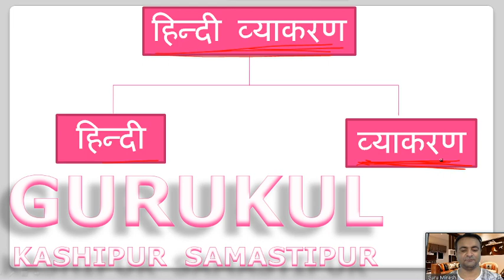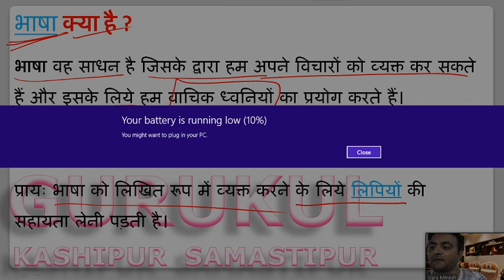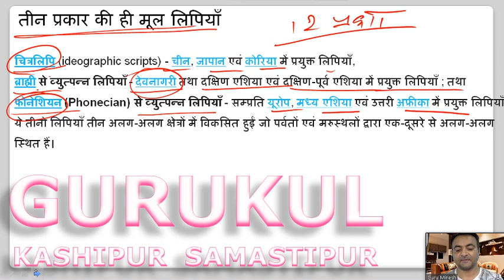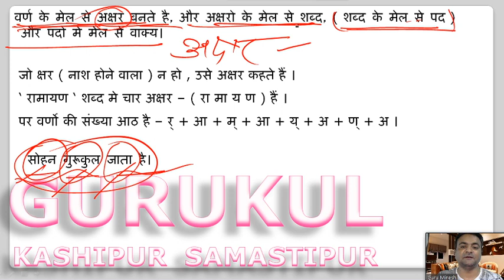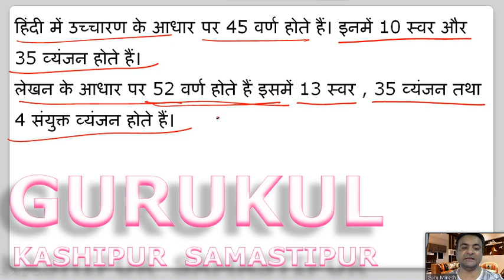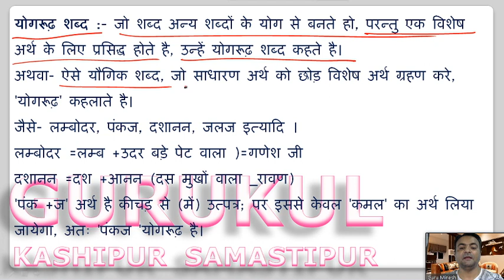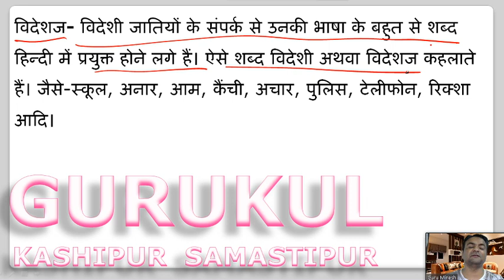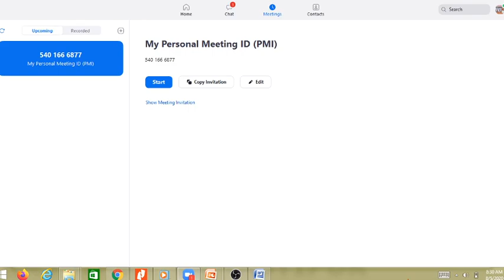हिन्दी व्याकरण के शारांश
सारांश  किसी पूरे तथ्य, पदार्थ, कथन आदि के सब तत्वों आदि का मुख्य आशय; किसी पूरे तथ्य, पदार्थ आदि के मुख्य तत्वों का ऐसा छोटा या संक्षिप्त रू जिससे गुण, स्वरूप ...